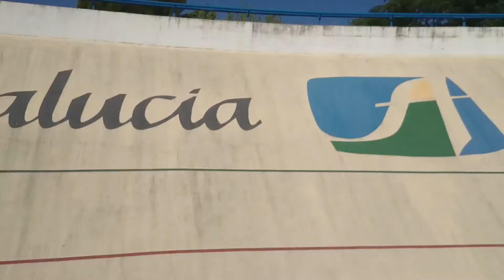ENTRENAMIENTO POSADAS 12 AGOSTO 2014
ESCUELA CICLISTA, CD ESCICOR,  PUERTAS HNOS GOMEZ,  ,CONSTRUCCIONES METALICAS MAVI, SERIMAGEN,